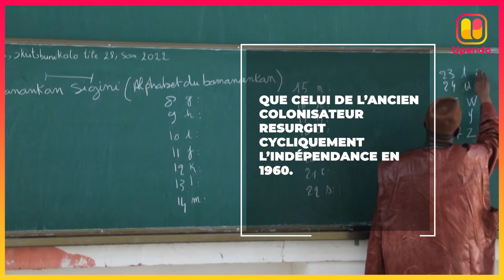Mali : Le pays aux 70 langues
Faut-il garder le français comme langue officielle ?
Un projet de constitution vient de relancer le débat dans cette ancienne colonie française qui compte plus de 70 langues. Le débat est récurrent depuis l'indépendance du Mali en 1960.